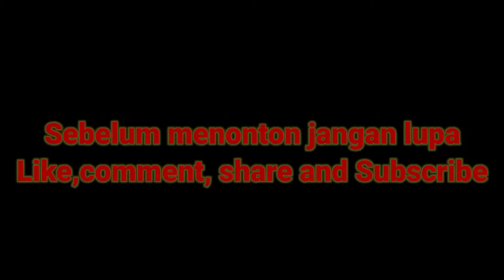Cara menggambar pegunungan dan sungai || How to draw mountains and rivers for beginners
Cara menggambar,pegunungan dan sungai, pohon,langit,batu,awan,cat akrilik